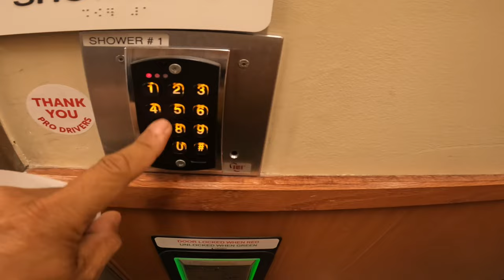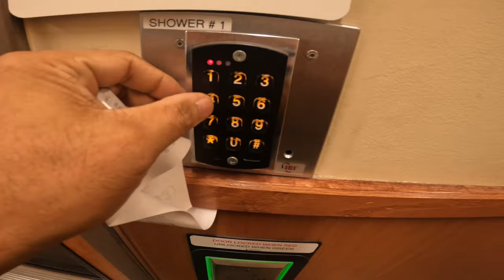Ganito ang Shower ng mga Truck Stop dito sa Canada at US, Mas maganda pa to sa Bahay ko ~ Lakay 278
ENJOY & RELAX !!